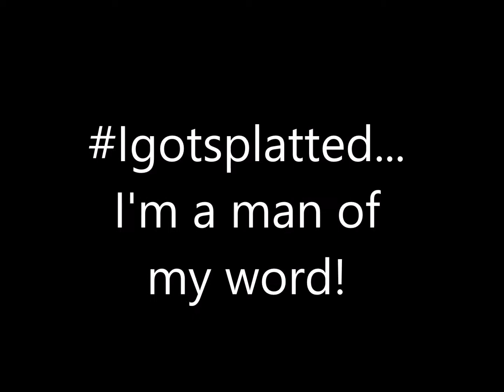Igotsplatted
Remember our code of conduct, People who post mean, hurtful, or insulting comments in the comment section geared towards other commentators or myself will be banned. (Labeling people as Pedophile, homosexual, or anything else that can be regarded in a derogatory manner is an instant ban).